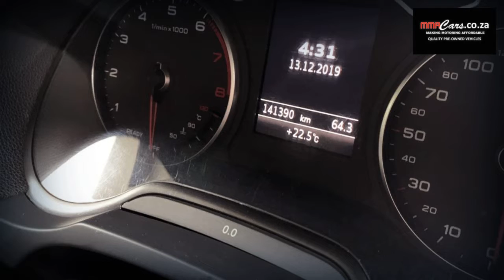2015 AUDI A3 1.4 TFSI SE AUTO